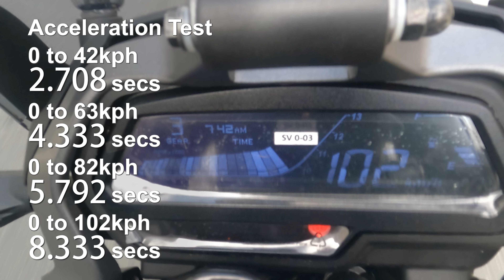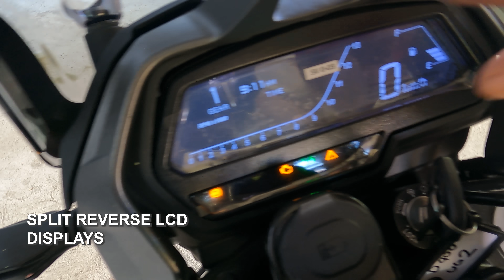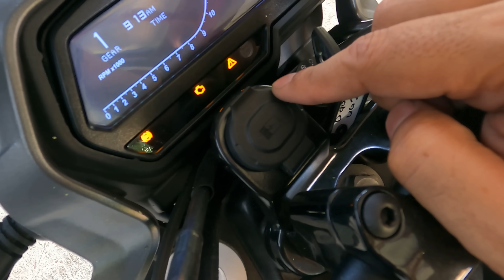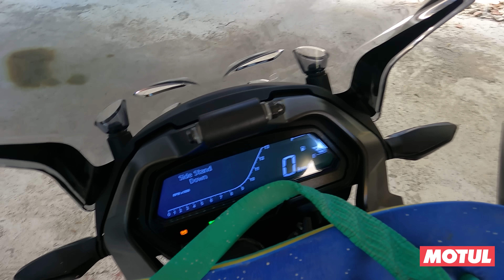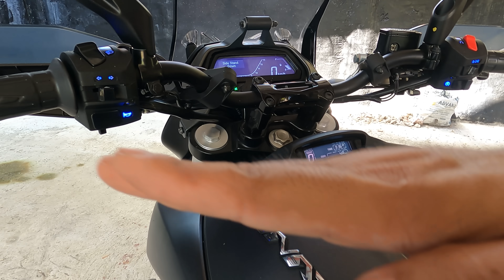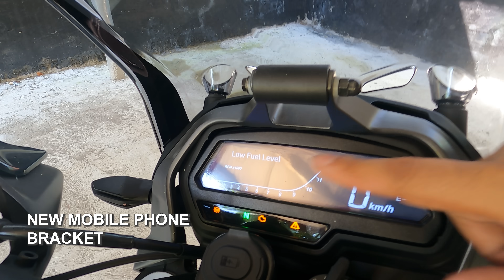Kawasaki Bajaj Dominar 400 UG2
The latest Dominar 400! This is Kawasaki Bajaj Dominar 400 UG2